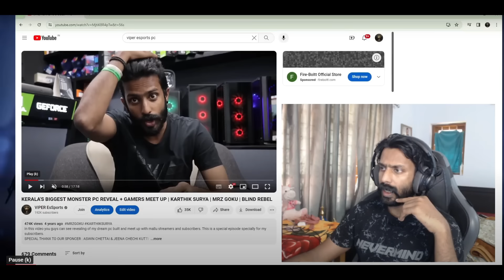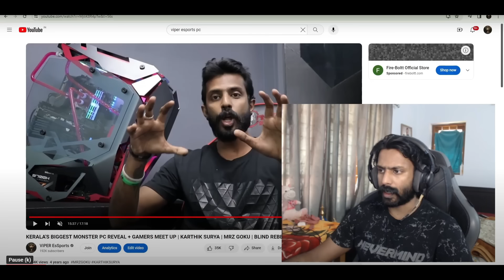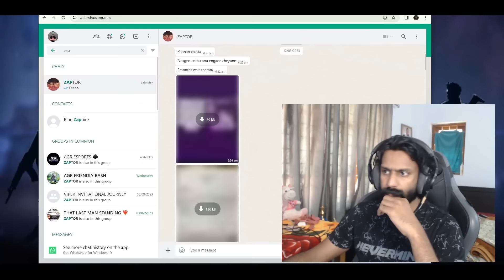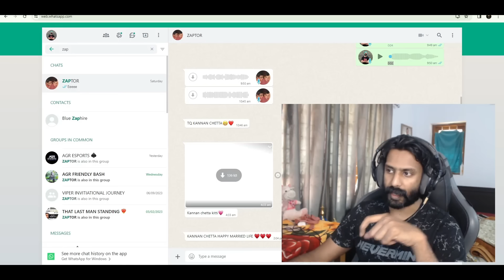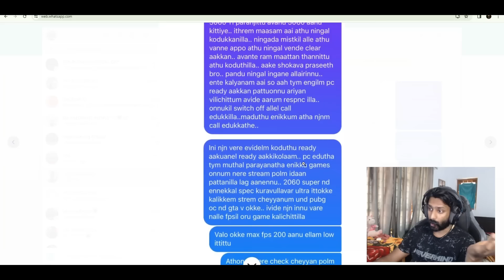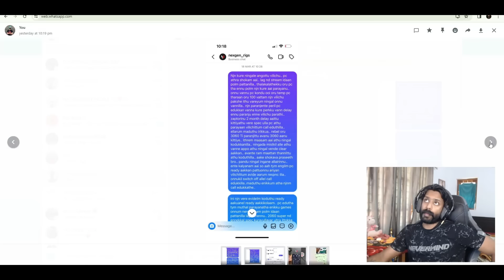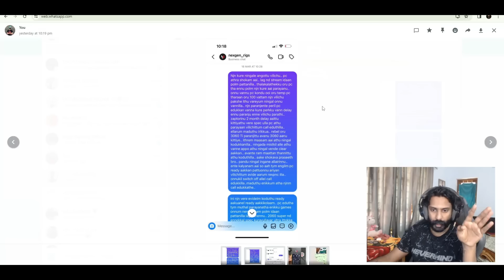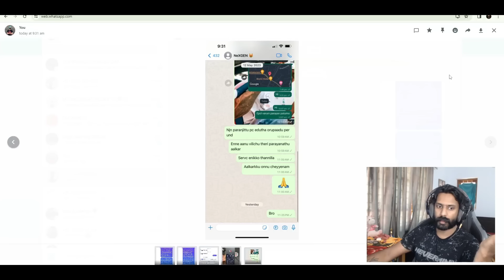Explaing About NEXGEN RIGS Scam !!!